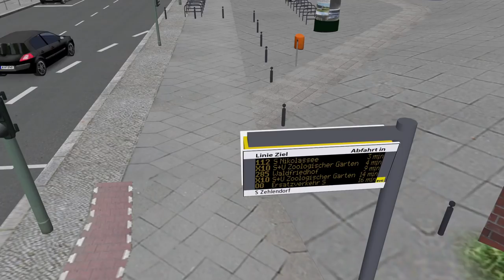OMSI 2 S-Bahn Berlin SEV ☆ Let's Play OMSI 2 | #999.8